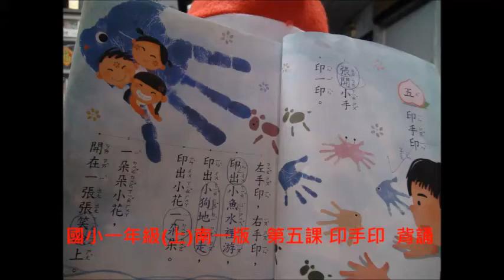國小一年級上南一版 第五課 印手印 背誦 陳璽合 陳啟祐(7歲)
國小一年級(上)南一版   第五課 印手印
張開小手印一印，左手印，右手印。
印出小魚水裡游，印出小狗地上走，印出小花一朵朵。
一朵朵小花，開在一張張笑臉上。
2017年12月16日  第一次 外公幫忙複習